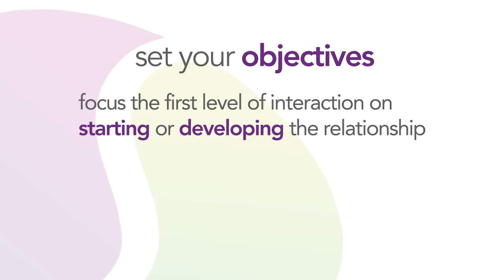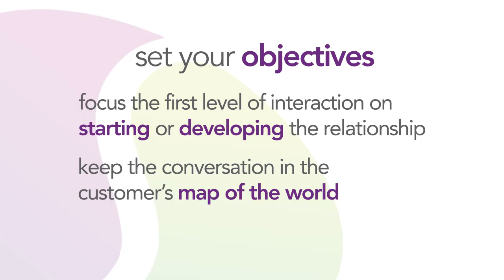Sales Mistake 5 with Leigh Ashton - Not having an outcome for every situation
The Seven Biggest Mistakes your team could be making that cost you sales

This video series identifies the biggest mistakes I have found when working with organisations over the past 17 years. These mistakes have appeared time and time again and it's clear these are the most significant barriers to great sales results in many companies.

You may already have tried lots of different tactics, techniques and training to increase your sales. Yet you may still not be getting the results you are striving for.

This series explores how psychology is at the core of any underperformance you may be encountering - and also the key to eliminating these sales slip-ups and generating the sales you deserve.

You'll get to know some quick and easy things you can do to resolve the issues and frustrations you may be facing with your team.

This is mistake number 5, not having an outcome for every situation. Planning is essential for every sales call, and I'm not just talking about the big picture: closing sales, you need to make sure goals are set all along the way that are easily attainable in order to move forward.